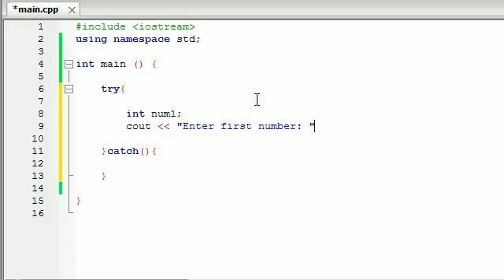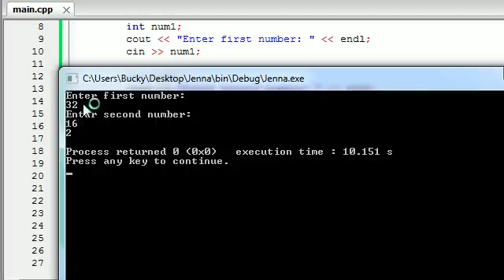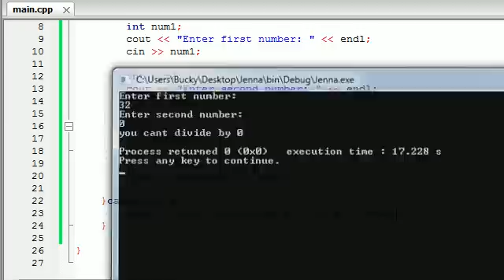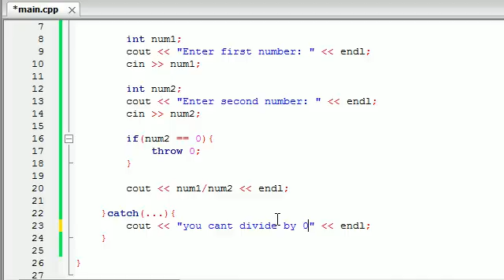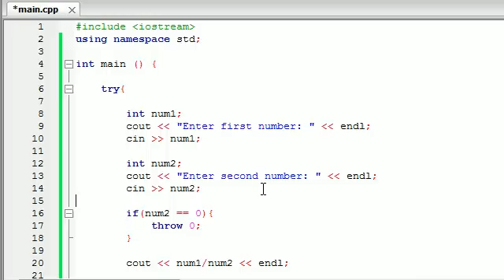Buckys C++ Programming Tutorials - 63 - More Exceptions Examples